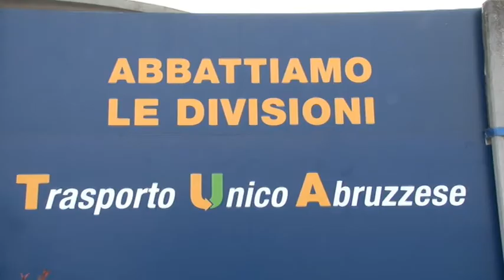D'Alessandro: "Mi dimetto se licenziano in Tua"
Immediata la replica del sottosegretario alla presidenza ,Camillo D'Alessandro che annuncia, in caso di licenziamenti al personale TUA presenterò le mie dimissioni immediate. Forzia Italia non sa quel che dice